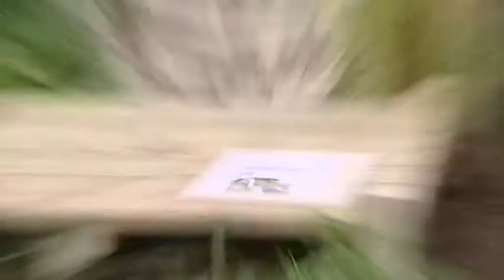Eindsprint tuinaanleg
Alle beplanting wordt er tijdens de vierde competitiedag van tuinaaleg op de Worldskills London 2011 vliegensvlug geplaatst...